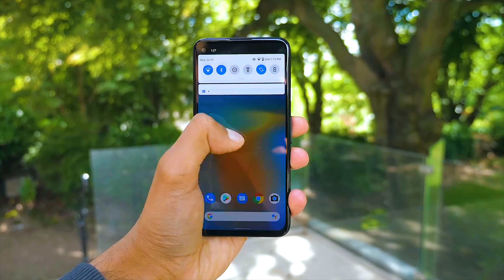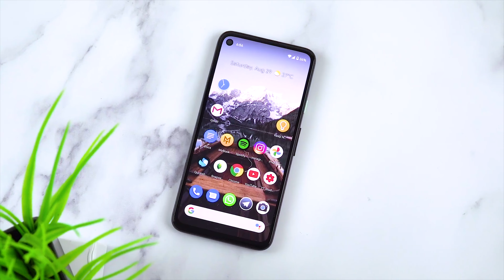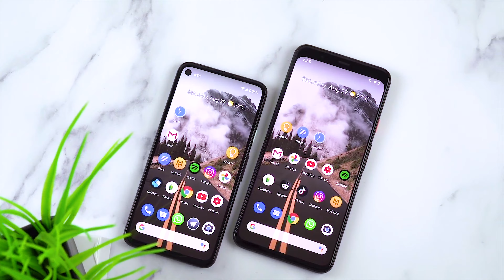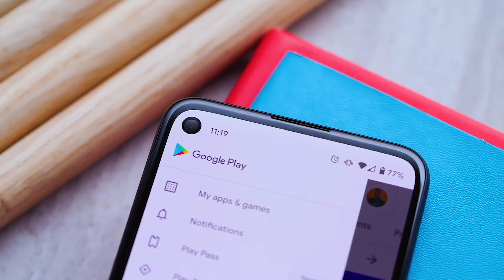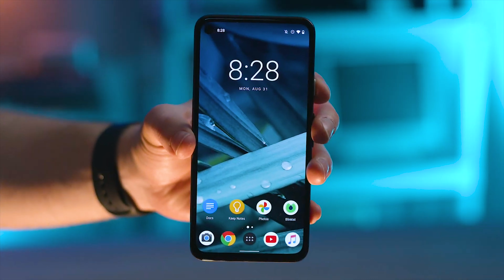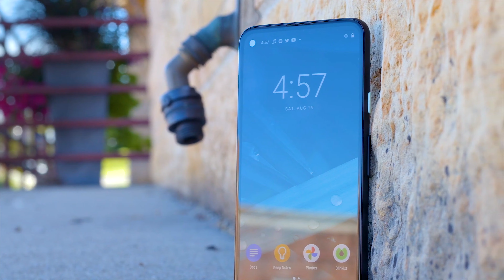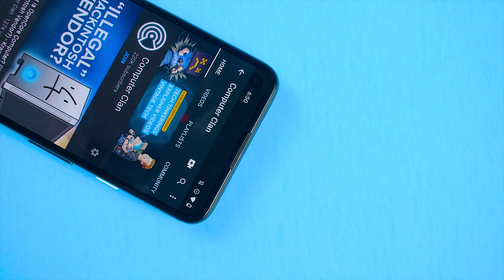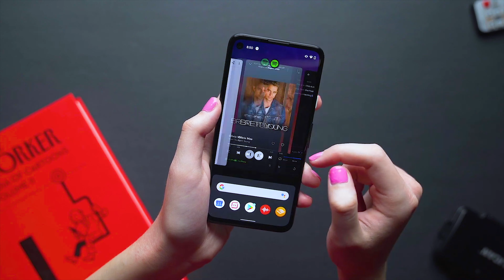PIXEL 4A vs PIXEL 3A - великое сравнение!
🍭 Это точно последние видео о бюджетном смартфоне от Google - Pixel 3a XL. На этот раз я решил сравнить его с самым очевидным конкурентом, который вышел буквально на днях.

🖐 ТаймКоды
00:00 Ставь Лайк
1:43 Внешний вид
2:51 Про софт
3:26 Модуль 5G
3:45 Еще 5G
4:36 Производительность
5:25 Камера
6:28 Дизайн
6:56 Финал
7:53 Ставь Лайк

ЕСТЬ ВОПРОС - ПИШИ, Я ВСЕГДА ОТВЕЧАЮ

🖐 Для тех, кто хочет знать больше